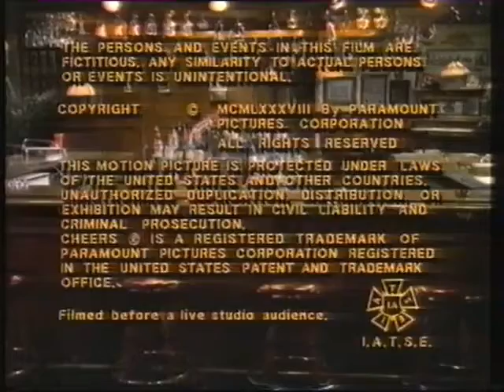Charles Burrows Charles Productions / Paramount Television (1988)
Taken from Cheers